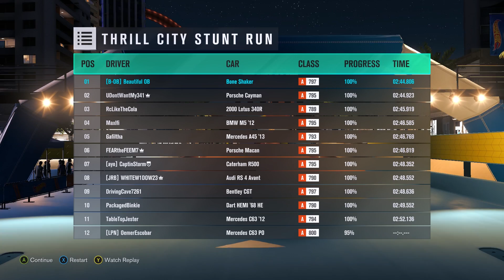HOT WHEELS CAR COLLECTING - Forza Horizon 3 Hot Wheels DLC Gameplay Best Hot Wheels Racing Toy Game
Welcome back to the Best Hot Wheels Toy Racing game ever, Forza Horizon 3 gameplay! Today, we start our hot wheels toy collecting by finding hiding barns, winning cool hot wheels races and winning spins in todays Forza Horizon 3 Gameplay!
You’re in charge of the Horizon Festival. Customize everything, hire and fire your friends, and explore Australia in over 350 of the world’s greatest cars. Make your Horizon the ultimate celebration of cars, music, and freedom of the open road. How you get there is up to you.